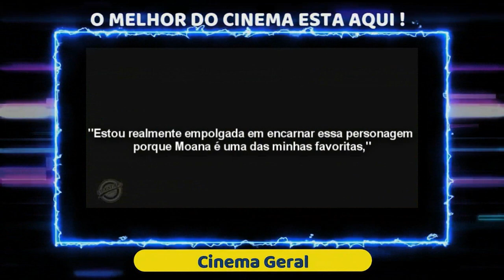Avisos Cinema Geral #202 - Elenco Do Live Action De Moana